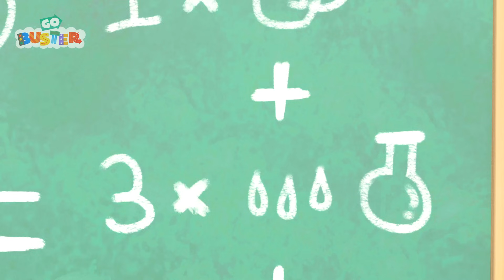Buster Congelado | Go Buster em Português | Desenhos Animados para Crianças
Aproveite esta compilação de desenhos animados infantis do Buster, incluíndo 'Buster Congelado' e muito mais!

📺 EPISÓDIOS 📺

00:00 Buster Congelado
02:12 Uma carta para o Papai Noel
04:12 Buster Constrói um Boneco de Neve
06:07 Buster no Gelo
08:04 Buster tem brinquedos demais
10:08 O Prêmio da Feira de Natal
12:07 Buster e Vovô fazem o jantar
14:11 Super Buster salva o piquenique
17:10 Buster Noel entrega o presente
20:10 Buster salva o trem desgovernado
22:12 Doutor Buster
24:13 A prisão de gelo
27:14 Fantasias de Halloween
30:17 Buster usa máscara para não ficar dodói
32:16 Acampamento Parte 1 - A barraca voadora
34:14 Fantasias de Halloween
37:11 De volta à escola: acidentes acontecem
39:11 Buster Salva o Dia - Preso na Lama
42:09 Brincando com balões de água
44:12 Presente em fuga
47:12 Buster e Scout se perdem no labirinto
49:11 Festa do Pijama
51:16 A Corrida Espacial
54:15 Buster e o resgate da pipa
56:15 Diversão no lava a jato
58:15 As rodas novas do Buster
1:00:14 Buster salva a festa
1:03:18 Guerra de Bolas de Neve
1:05:21 O primeiro natal com neve do Buster
1:07:22 Sorvete e castelos de areia
1:09:19 Corrida com os amigos
1:11:19 Buster e os balões
1:13:20 O tubarão com dor de dente
1:15:27 Buster ajuda a limpar a casa
1:17:27 Buster no supermercado
1:19:31 Buster vai pescar com o Papai
1:21:33 O Buster está doente
1:23:30 Buster e Scout brigam
1:25:31 A aventura do chapéu perdido
1:28:28 Buster volta às aulas
1:31:27 Canção de Halloween - Dente Mole
1:33:29 Buster e os fogos de artifício
1:35:27 A maior árvore de Natal
1:37:37 Buster tem medo do palco
1:39:36 Emergência, chamando os bombeiros!
1:42:38 Preso na Lama
1:44:07 Buster e a Abóbora de Halloween
1:46:07 Buster brinca com dinossauros
1:49:06 Buster no Dentista
1:52:04 Buster faz um cartão para o Dia das Mães
1:54:05 Buster Mudar de Cor
1:56:05 Buster no supermercado
1:58:08 Aventura no rio

🚍 Go Buster em Português 🚍

Go Buster é uma série animada de aventura sobre Buster, um jovem ônibus divertido. A nossa série educativo infantil incentiva a aprendizagem, a criatividade e a diversão a crianças em todo o mundo! Os jovens vão adorar aprender sobre cores, formas e números com Buster e seus amigos veículos!

Junte-se a nós para canções divertidas e histórias originais e engraçadas todas as semanas!

📢 SIGA-NOS 📢